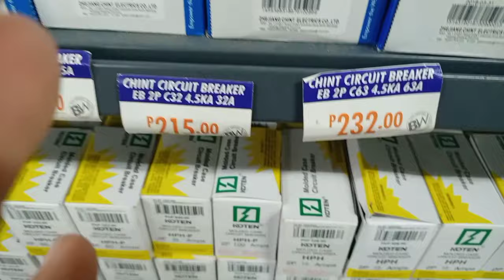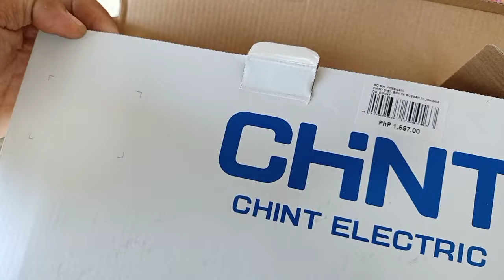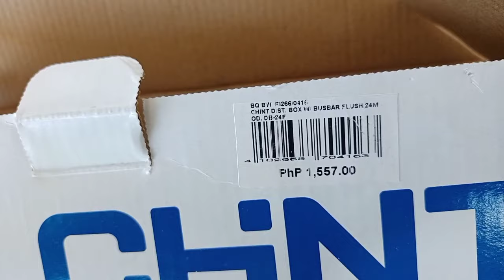MINIATURE CIRCUIT BREAKER ANO ANG MGA ADVANTAGES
Miniature circuit breakers

 These are an alternative to fuses and are used to protect circuits from excess current. These miniature circuit breakers (MCBs) are automatic switches which open when the current flowing through them exceeds the value for which they have been set.

MCB has several advantages over the Fuse:
MCB is more sensitive to current than Fuse. ...
In case of MCB, the faulty zone of electrical circuit can be easily identified. ...
With MCB, it is very simple to resume the supply. ...
Handling MCB is electrically safer than handling a Fuse.